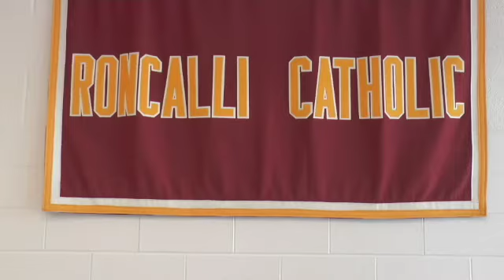Ronc Daily 11:4 SD 480p